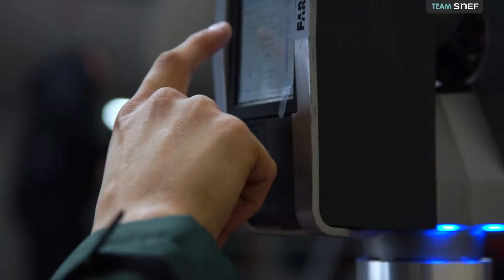Arrivée du Figaro 3 de Xavier Macaire - Groupe SNEF - N°18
Revivez l'arrivée du nouveau Figaro de Xavier Macaire, sa préparation et se mise à l'eau en février 2019 aux Sables d'Olonne